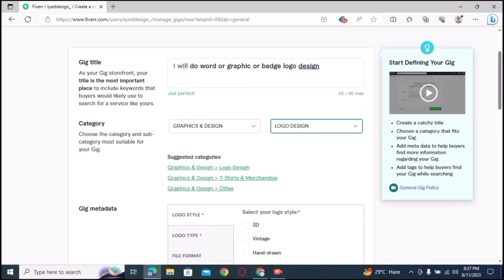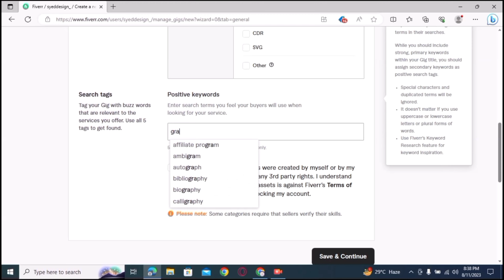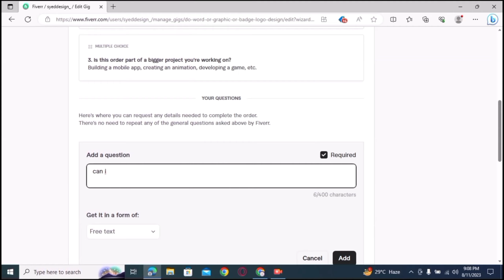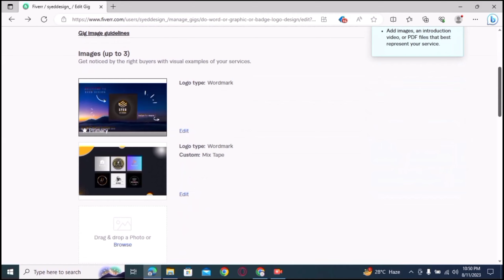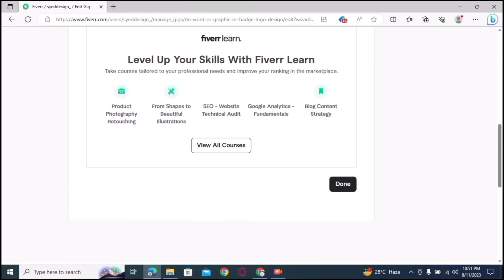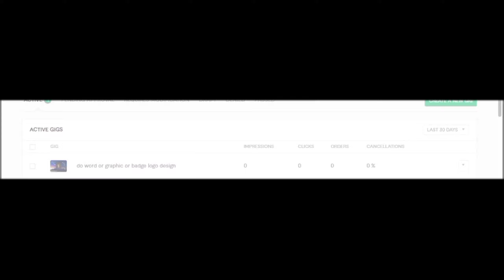Chapter 3 || How to Setup Gig Inventory for Fiverr? || Gigs Earnings | 2023 Information.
*Choose a niche based on your skills, interests, and market demand.. Research other sellers in your chosen niche to understand their offerings, pricing, and strategies.

*Create a Fiverr Account: Agar you don't have a Fiverr account already, sign up for one. When creating your profile, make sure you choose a professional username and include accurate information about yourself.

*Log in and Go to Selling Gigs and navigate to the "Selling" tab in the top menu and select "Gigs" from the your pc disk.

*A new gig creation page will appear once you click "Create a New Gig.

*Choose a Category and Subcategory: Select the most relevant category and services for your gig. This helps potential buyers find your gig more easily.

*The title of your gig should be clear and descriptive, accurately representing the service you are offering.

*Describe your gig in detail: Makesure your gig description is engaging.

*Add Relevant Tags: Tags help potential buyers find your gig when they search for related services. Use keywords that describe you an your gig accurately.

*Set Pricing and Packages: Decide your own pricing structure. Fiverr allows you to offer multiple packages with different features and prices. Make sure your pricing reflects the value you are providing to costumer.

*Add Gig Extras: Gig extras are additional services or features buyers can add to their order. Offer extra that complement your main service and intake the buyer experience.

*Add Requirements: Specify any information or materials you need from buyers to start working on their orders. Clear requirements help to commplete the process.

*Upload High-Quality Images or Videos : Visuals are crucial to attract buyers attention. Use high-quality images or videos that showcase your work or the process you follow.

*Preview and Publish Your Gig: Review your gig details and ensure everything is accurate. Click the "Publish Gig" button to make your gig live on Fiverr.

*Promote Your Gig: Once your gig is live, you can share it on your social media platforms, personal website, or blog or more other platforms. Encourage satisfied clients to leave reviews after completing orders because this will grow your seller profile.

*Provide Excellent Customer Service: Respond promptly to messages from potential buyers and communicate clearly throughout the order process. Deliver high-quality work within the specified timeframe or prices.

*Gather Positive Reviews: Positive reviews play a significant role in attracting more buyers. Focus on delivering exceptional service to encourage satisfied customers to leave positive or good feedback.